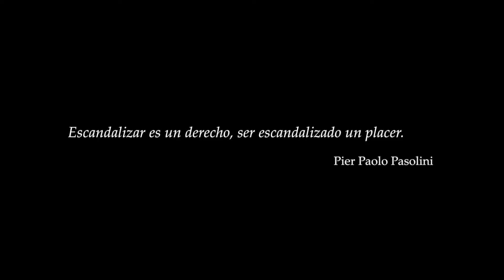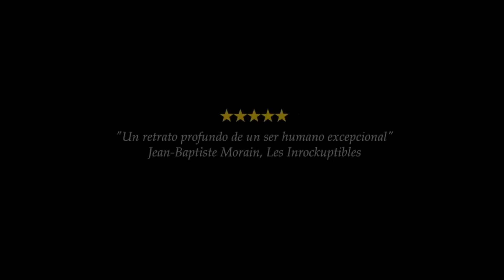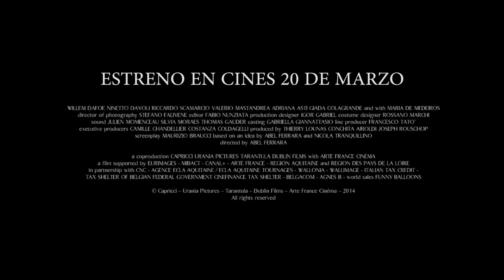Trailer de Pasolini subtitulado en español (HD)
Trailer de Pasolini, por Abel Ferrara.